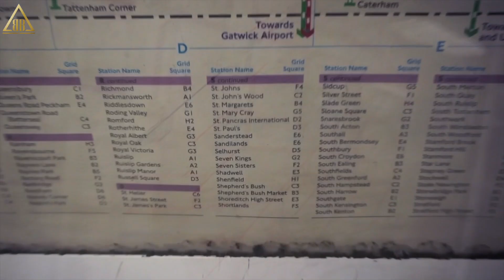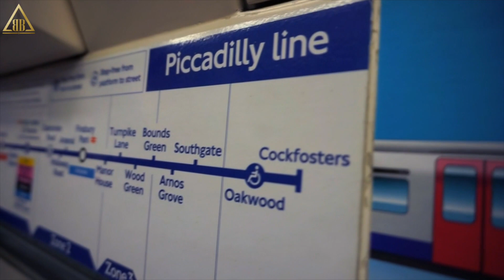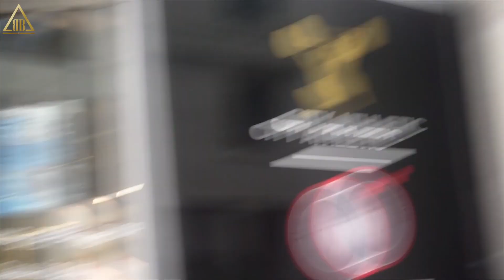DAY IN THE LIFE | Fitness Model Photo Shoot Ft. Ross Dickerson Face Plant! | 6 Week Shred Ep. 12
► BOOMBabY! APPAREL & use Code "LEX10"
► Rise Gym Gear and use LEX10 to save 10% on all lifting gear
LONDON PHOTO SHOOT FOR GYMSHARK FOR THE NEW CLOTHING LINES THEY HAVE RELEASED (LINK AND DISCOUNT ABOVE).

THIS IS HOW FITNESS MODELS REALLY BEHAVE WHEN ON LOCATION AT SHAUN STAFFORD'S GYM. YOU MIGHT JUST BE SURPRISED!!

FEATURING ROSS DICKERSON, GEORGE BUTLER & LEON (he's so cool he has no last name)

WITH GEORGE

INTRO/OUTRO MUSIC:
ARTIST: Rob Bailey & The Hustle Standard
SONG: I Am Not Done Remix